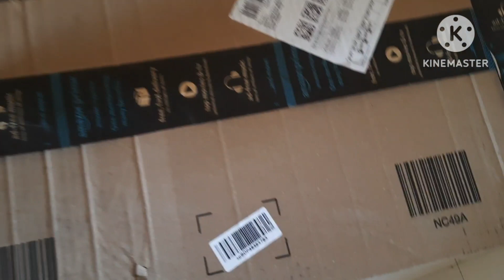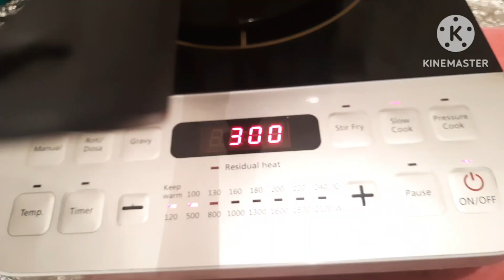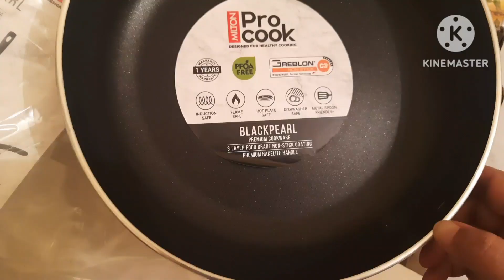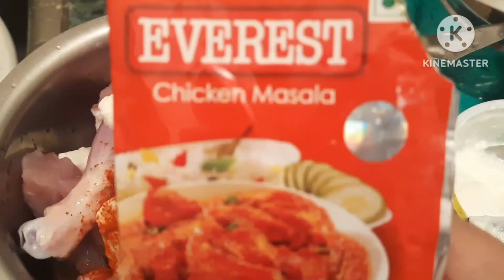Bachelor Chicken Recipe | Quick Tasty Chicken Fry Recipe | Quick Chicken Gravy Recipe | Recipes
Hi friends, i am Azra Anwar and welcome to my cooking youtube channel Cook with Azra Anwar. In our channel we uploading cooking videos in hindi language so you can understand all the recipes easily. We Focusing our cooking videos for Indian people but Pakistani, Nepali and Bangladeshi peoples can also watch and understand our cooking videos. So please visit our youtube channel Cook with Azra Anwar once and check our all cooking videos.

Your Queires

Bachelor Chicken Recipe
Quick Tasty Chicken Fry Recipe
Quick Chicken Gravy Recipe
Easy Chicken recipe
Chicken pepper
Tasty Chicken Recipe
Easy chicken fry recipe
Easy chicken gravy Restaurant Style
10 minutes Chicken recipe
Bachelor Tasty Chicken Recipe
Chicken curry
Recipe
Recipes
Cooking Videos

Background Music
BeatbyShahed